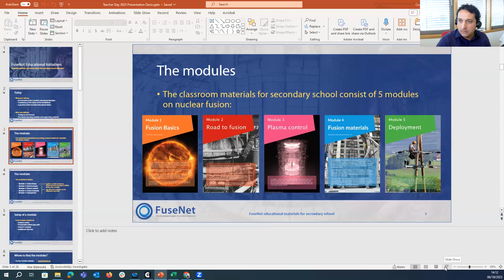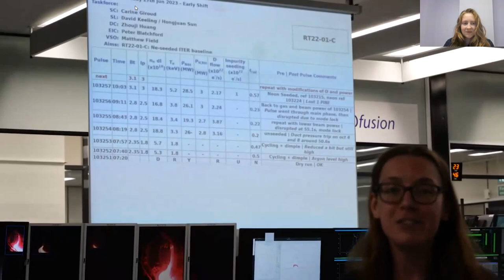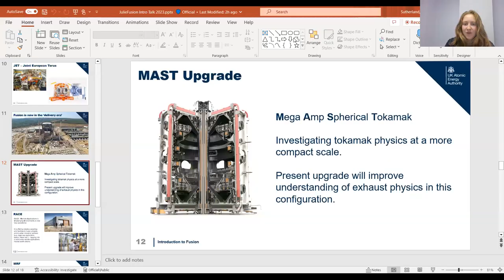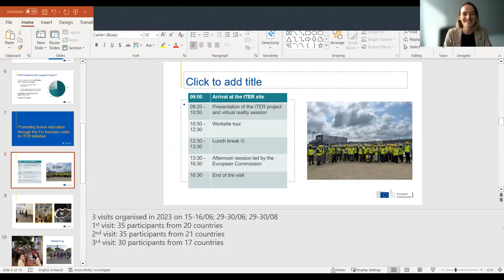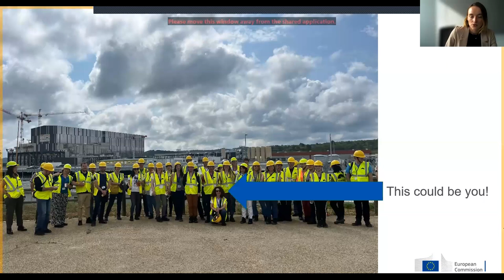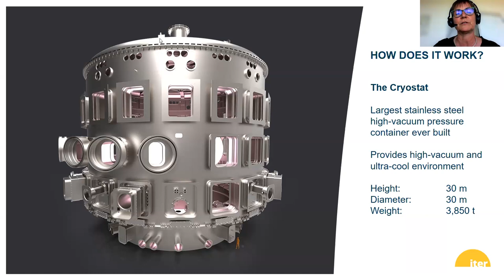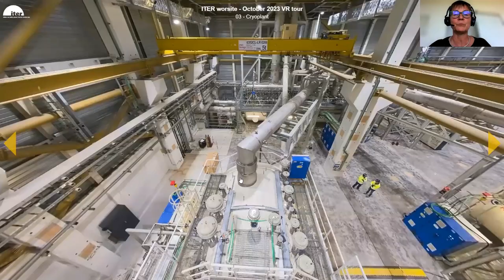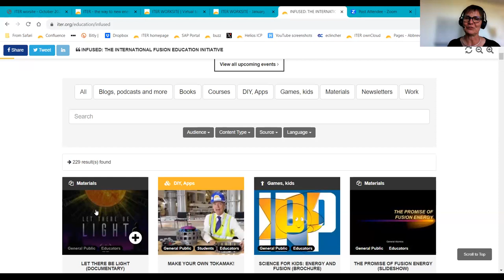FuseNet Teacherday 2023 - Global session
The recording of the Global session of the FuseNet Teacherday 2023.
In the central webinar organized for the European Fusion Teacher Day, a live connection to UKAEA is made for a JET control room tour, also the Directorate-General for Energy explains the possibilities for EU teachers to visit ITER and Kirsten Haupt explains the goal of ITER and shows the current progress of the build of ITER. But to start off Darío from FuseNet will talk about our educational materials.